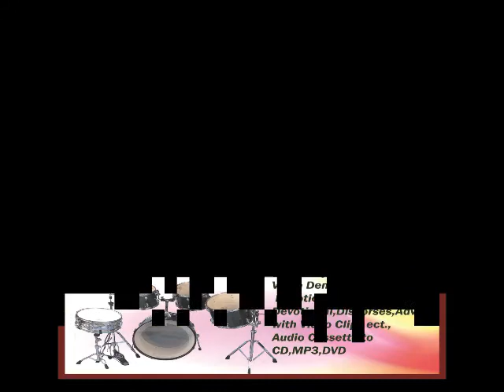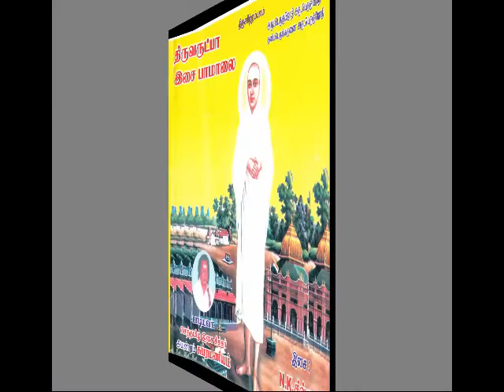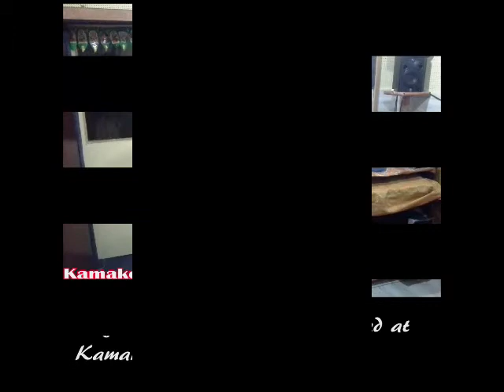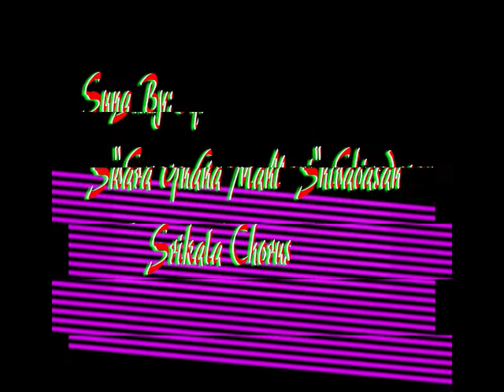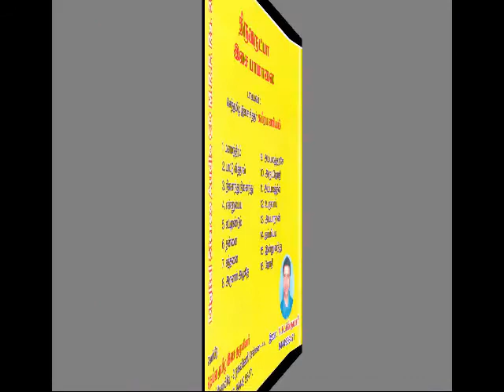Shivadasan's music album Thiru Arutpa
Vallalar thiru arulpa songs music by Shivadasan's sung by Subramanian